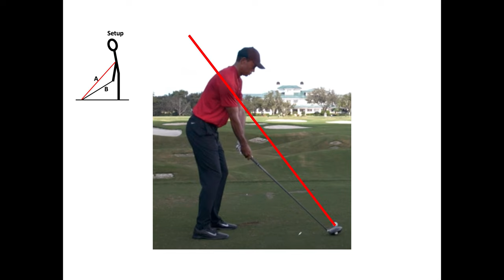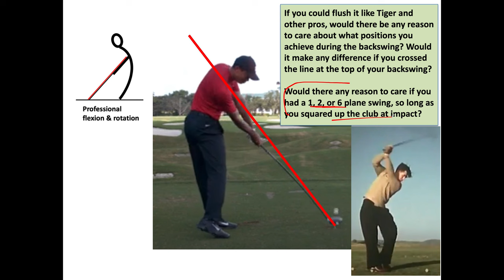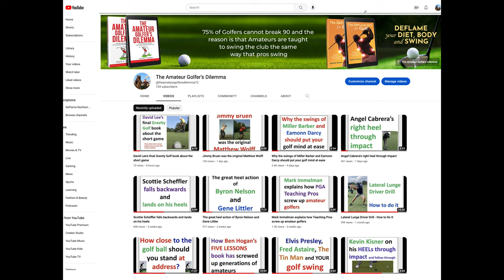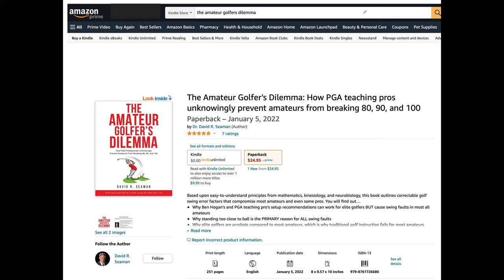A huge single-plane golf swing myth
This video outlines a single-plane swing myth to be avoided.

You can also go directly to Amazon and search for The Amateur Golfer's Dilemma.